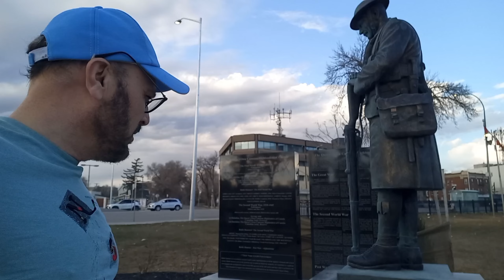A Day In Winnipeg Manitoba || Summer Are Comming || Life In Canada